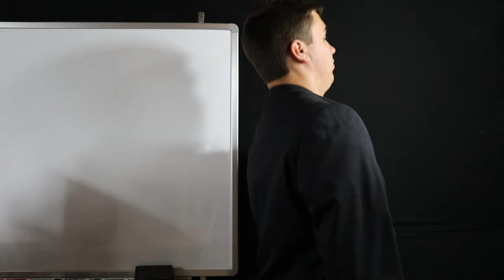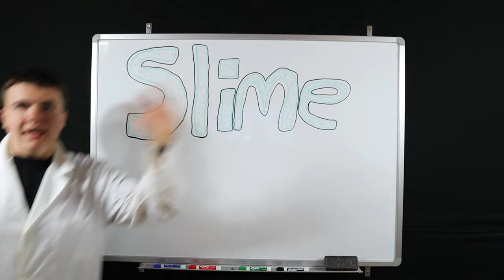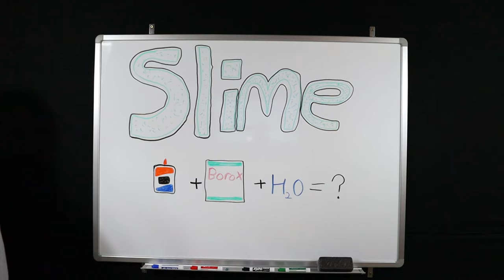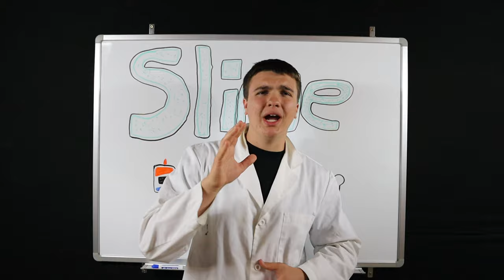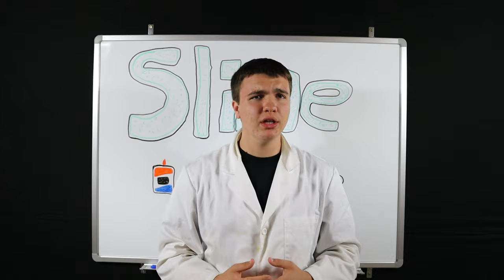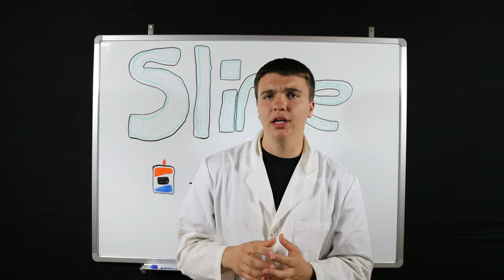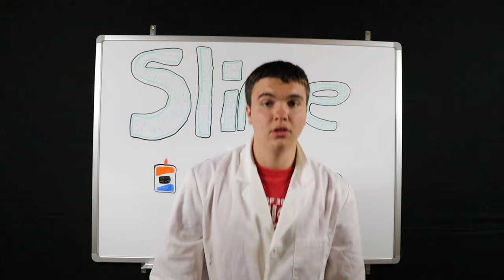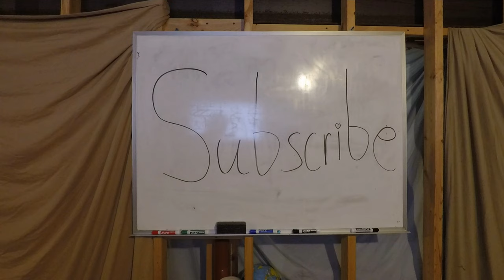Testing Memes: How to Make Slime!!!!!!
Join me as I explain the chemical and physical properties of slime! Instagram: doctor_sheep_youtube